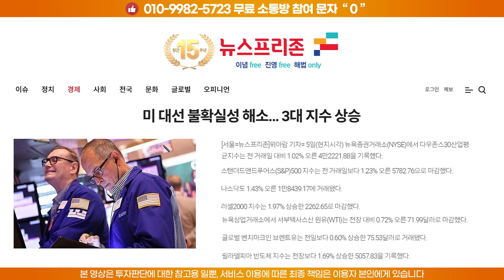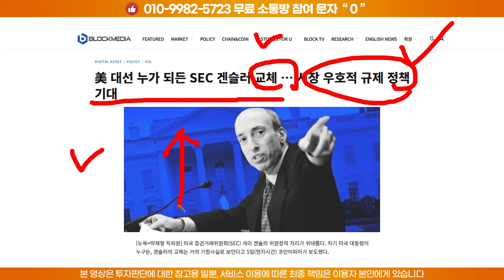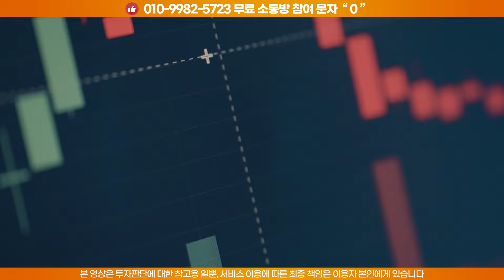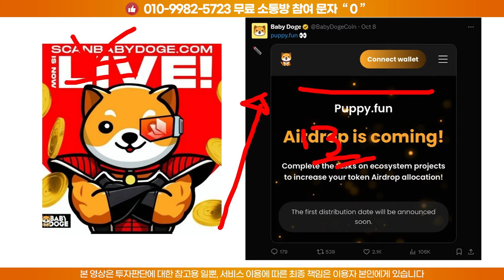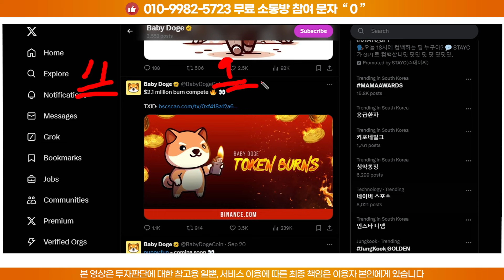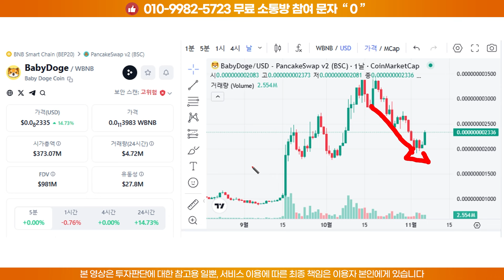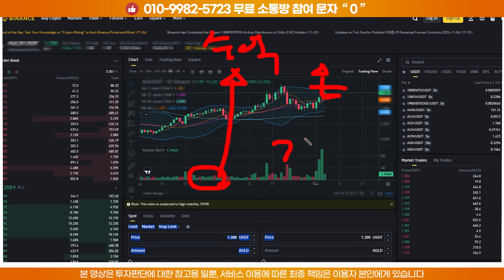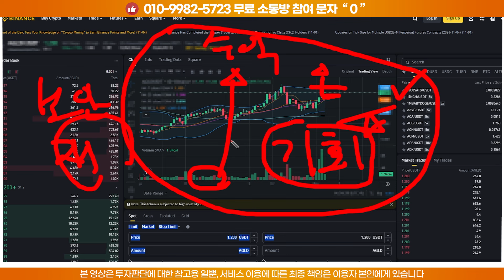[속보] 현재 머스크 베이비도지 재단 인수 떴습니다!? 이게 바로 트럼프 대선의 효과?!! 빠르게 시청하세요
안녕하세요.

세력탐정 트레이더 이현 입니다.

여러분의 성공 투자 길잡이와

구독자 여러분의 인생의 전환점을 만들어 드리겠습니다.

궁금하신 사항이나 문의는
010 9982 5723로 문자 주시면
바로 답변 드리겠습니다